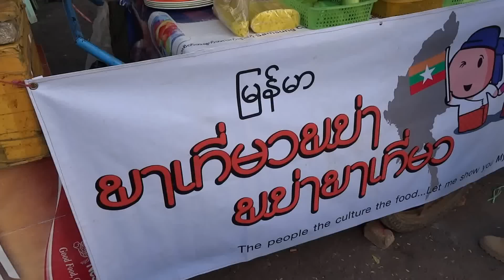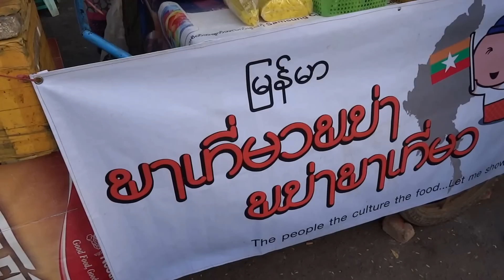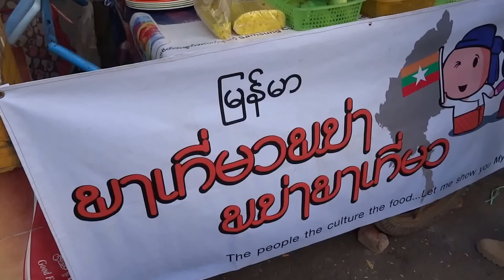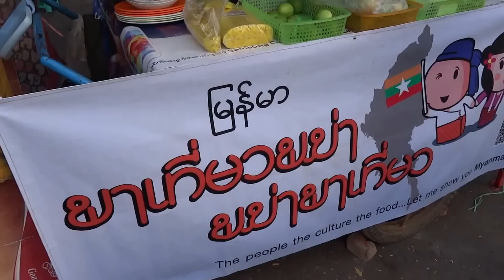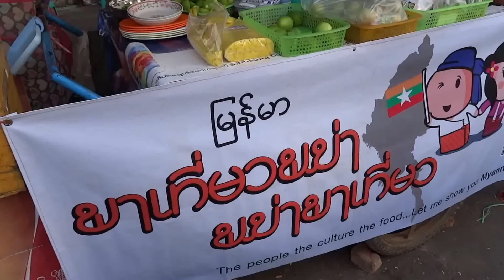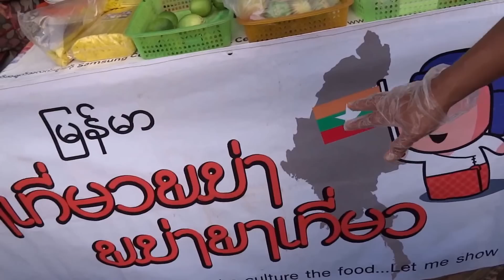ส้มตำพม่าของแท้ Monywa papaya salad